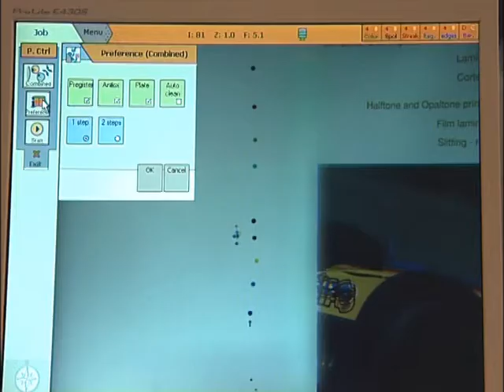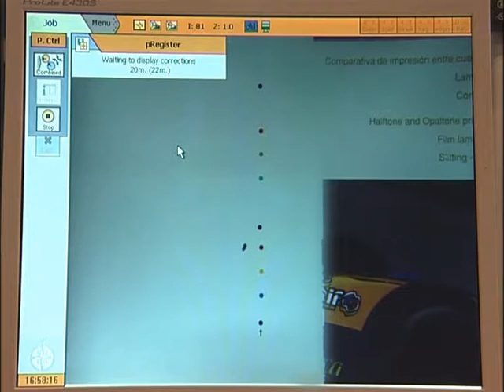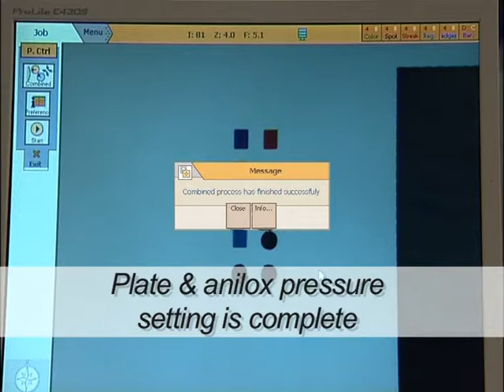AVT Press Control Generic